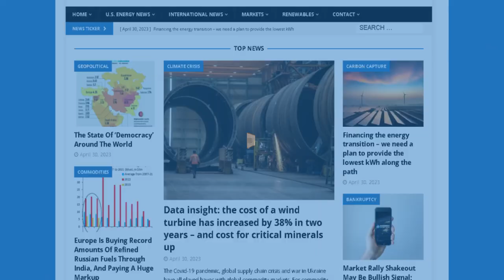Rare Metals Prices Surge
OPEC+ Close to Delaying Oil Supply Increase, Delegates Say

Facts & Speculation About The State Of Russo-Indo Financial Ties

In this episode of the Energy News Beat Daily Standup, the hosts, Michael Tanner and Stuart Turley cover key energy headlines, including OPEC's potential delay in increasing oil supply due to price concerns, the surge in rare metal prices following China's export restrictions, and efficiency issues in capacity markets. They also discuss a new M&A deal where Crescent Energy acquires Cheyenne Petroleum's Eagle Ford assets for $168 million. The hosts emphasize the broader impacts of global energy dynamics, including Russian-Indian financial ties and the critical importance of regulatory shifts for mining and energy transitions.

00:00 - Intro
01:21 - OPEC+ Close to Delaying Oil Supply Increase, Delegates Say
03:26 - Facts & Speculation About The State Of Russo-Indo Financial Ties
04:39 - Rare Metals Prices Surge As China Restricts Exports
07:31 - Efficiency in Capacity Markets
08:59 - Invasion Of The Water Snatchers
Markets Update
11:53 - Crescent Energy Announces Complementary Central Eagle Ford Bolt-On
14:22 - Outro